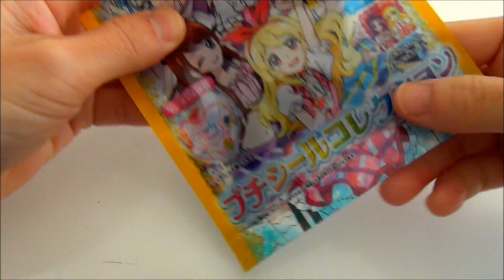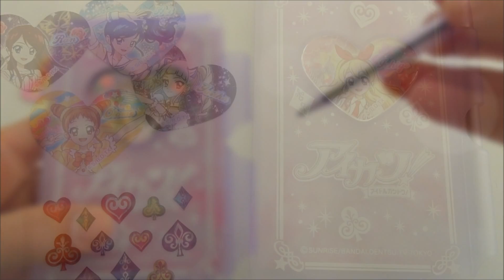アイカツ！Aikatsu! またまたかってきました♡